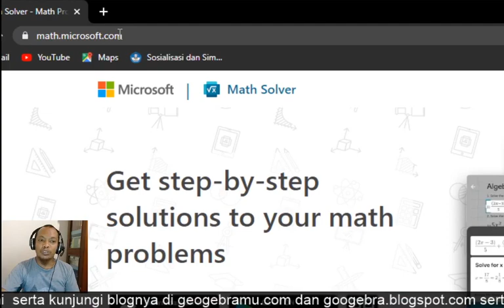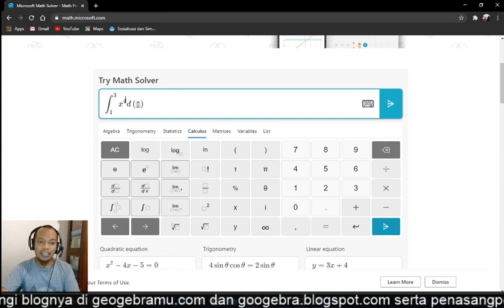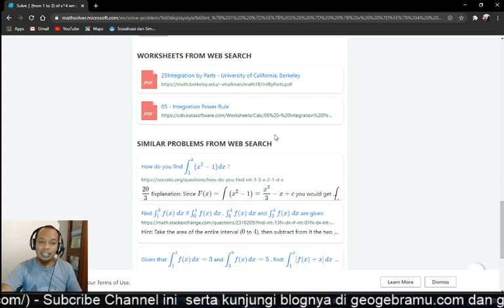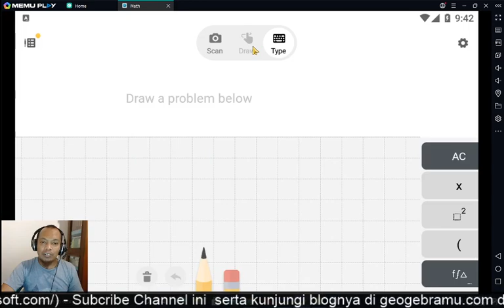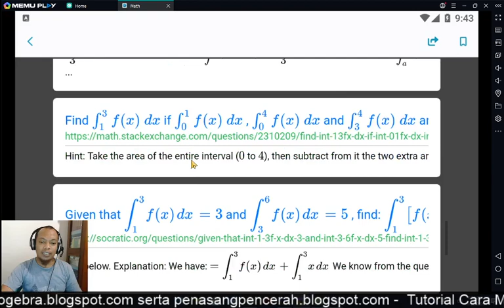Penggunaan Math Solver dari Microsoft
Cara menggunakan aplikasi math solver dari microsoft, cukup menarik dan dapat digunakan untuk menyelesaikan soal matematika secara umum.